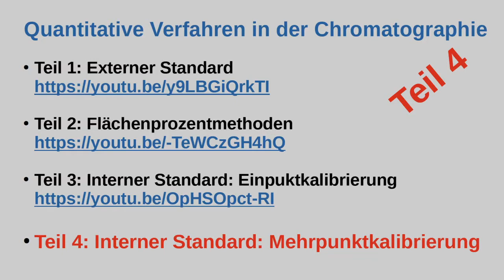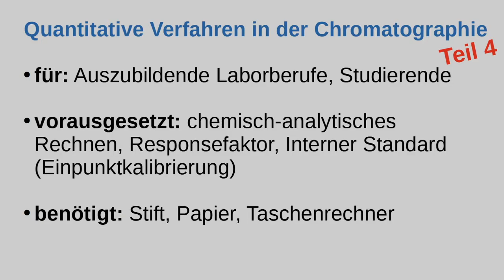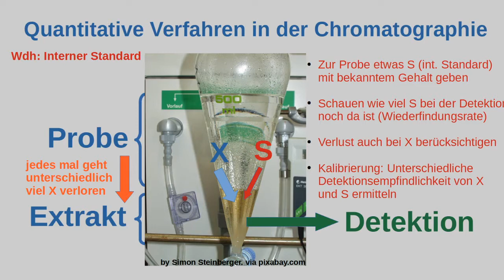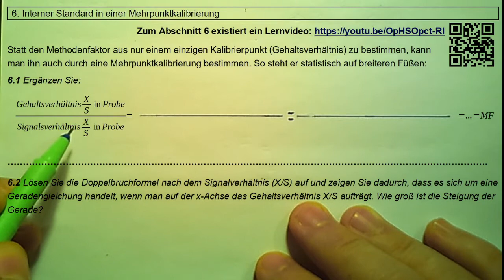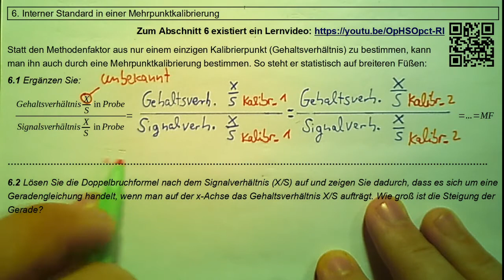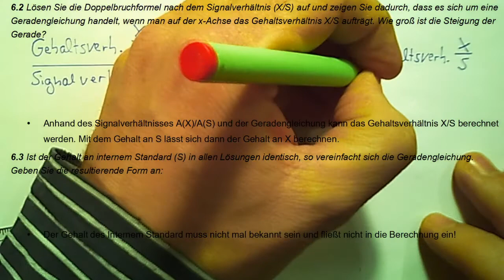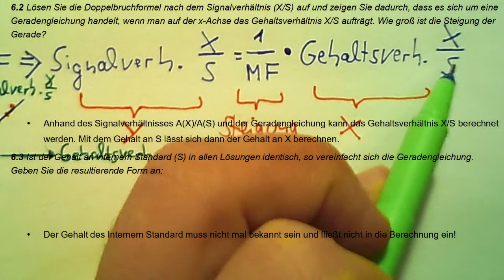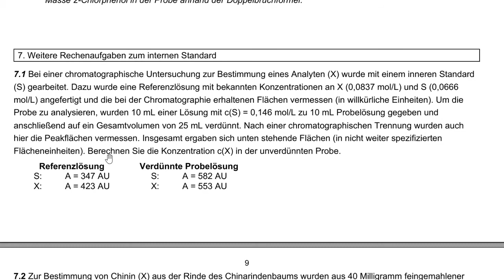Quantitative Verfahren Chromatographie Teil 4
Lernvideo zum Internen Standard (Variante: Mehrpunktkalibrierung), z.B. bei chromatographischen Verfahren. Unterrichtsähnlich aufgemacht für Auszubildende der Laborberufe (vor allem: Chemielaboranten, CTAs) aber auch für Studierende. Die Besprechung erfolgt mithilfe eines Lernskripts, das im Ordner C3CL *frei heruntergeladen werden kann. Für das Verständnis wird Vorausgesetzt, dass man schon weiß, was der Interne Standard ist (siehe hierzu: Inhalte des Lernvideos, 3. Teil)